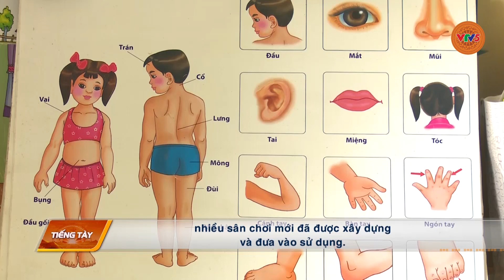[TIẾNG TÀY] NA RÌ TĂNG CƯỜNG TUYÊN TRUYỀN THU HỒI VŨ KHÍ, VẬT LIỆU NỔ | VTV5